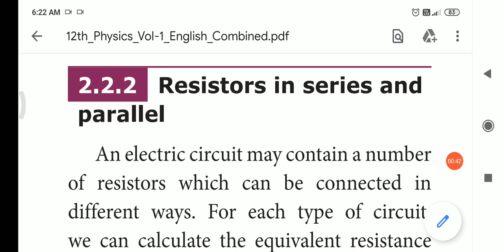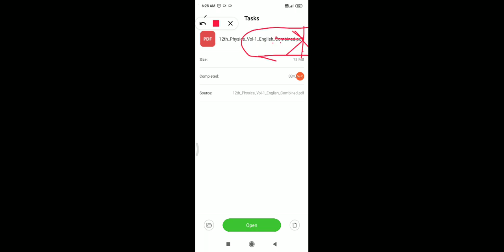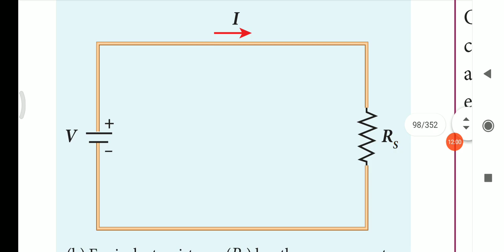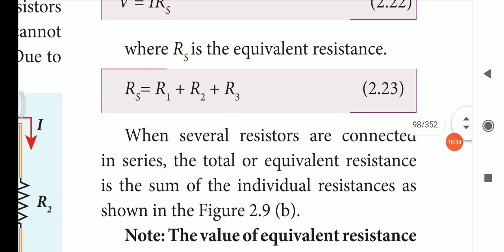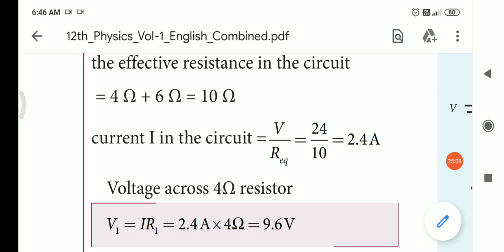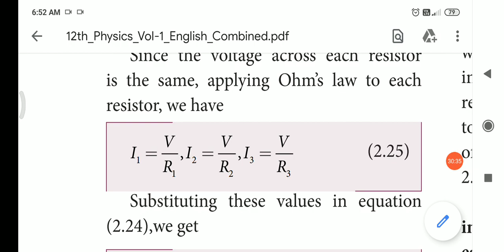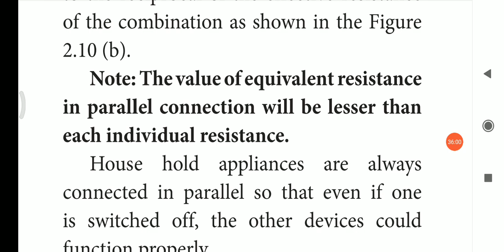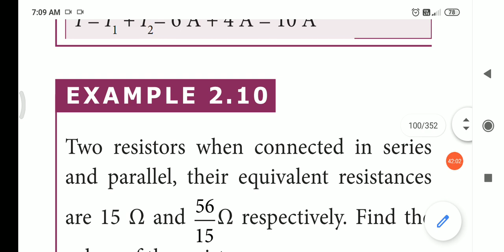XII physics Resistors series, parallel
Lesson II